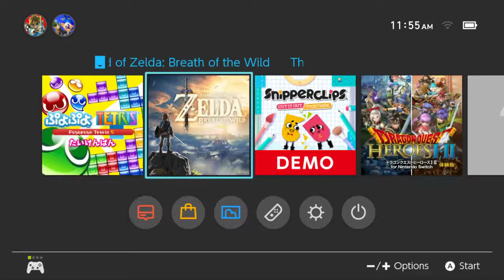Ethan N Plays | Legend of Zelda: Breath of the Wild (Nintendo Switch)